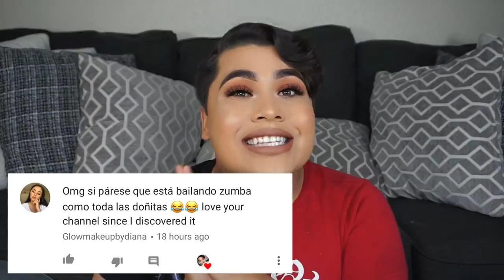EXPOSING Jenny69's Baddie B Lashes!?! CHEAP AF? OMG Is It Worth It?!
MUSICAL.LY: Alannized

Temptmakeup.com
United States